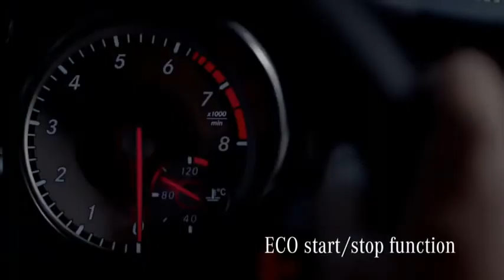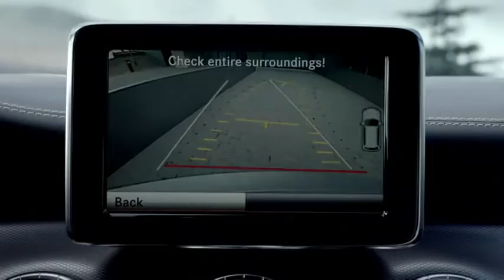Mercedes-Benz CLA-Class Highlight Film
From its impeccable performance, to its aerodynamics and its ground-breaking design philosophy, you realize almost instantly that this car is unlike any other. Just like the rumors around it. MercedesBenz CLA-Class